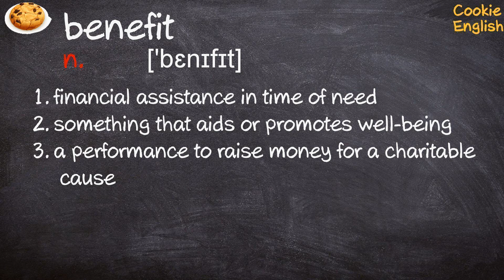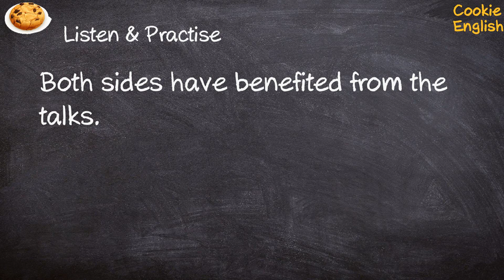Benefit Pronunciation, Paraphrase, Listen & Practice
1. I'm a great believer in the benefits of this form of therapy.
2. This could now work to Albania's benefit.
3. Both sides have benefited from the talks.